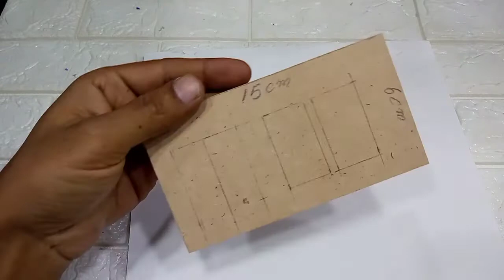Cardboard House making a Beautiful Dreem House###